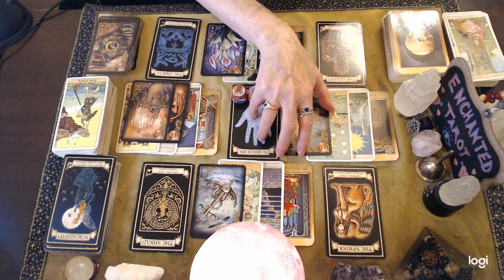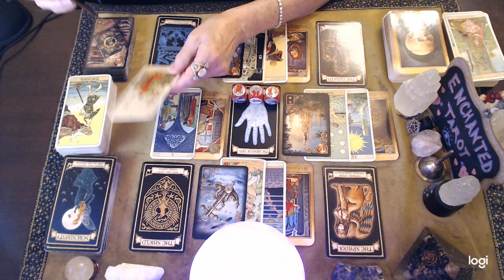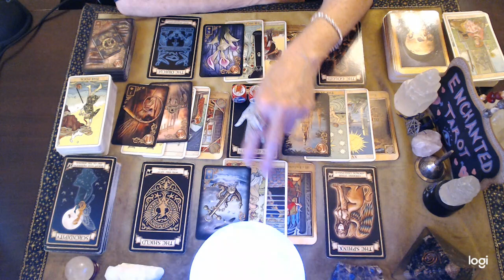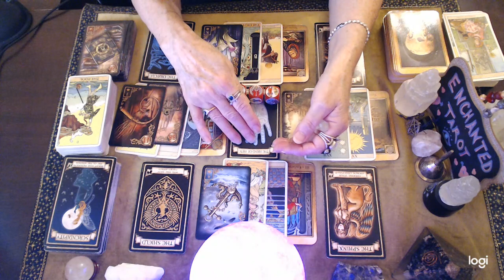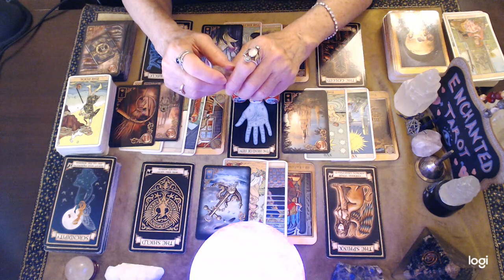Virgo ❤️ You'll Be So Tempted By THIS Virgo That You May Break Your Own Rule To Get It!!!💘🔮👀